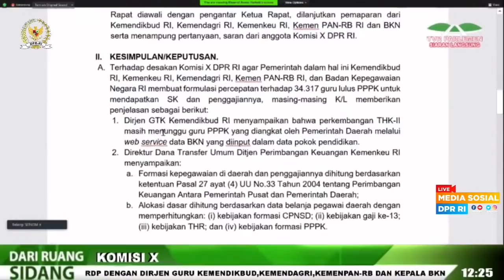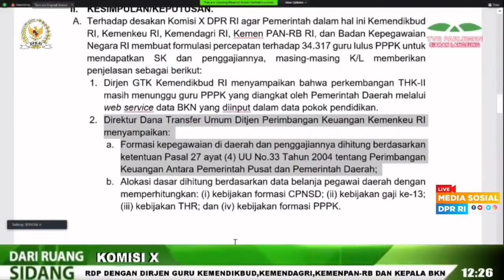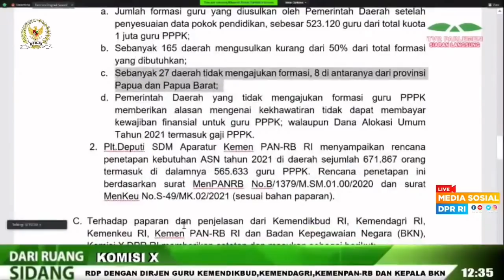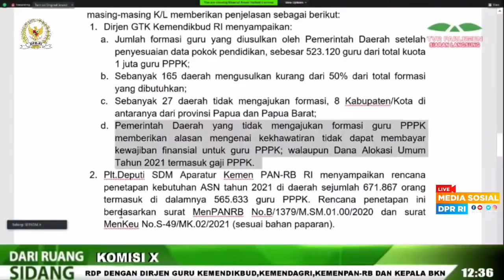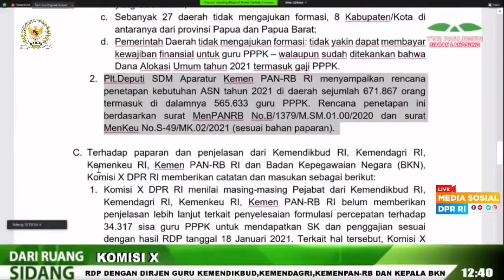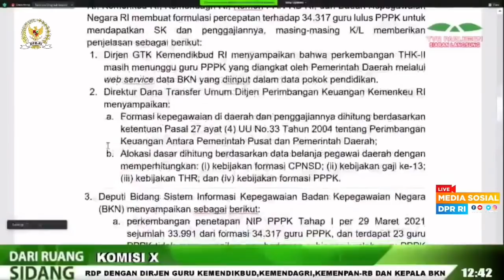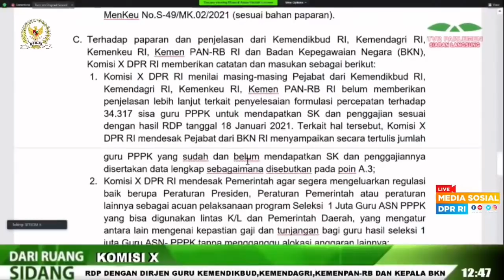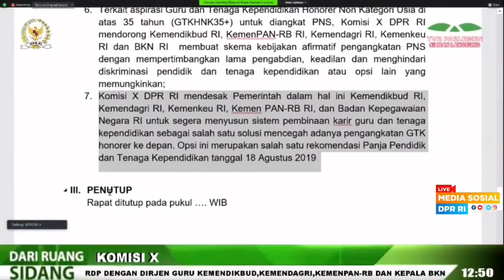Akhirnya Aspirasi Honorer Yang Tergabung Dalam GTKHNK 35+ Masuk Dalam Kesimpulan RDP Panja Komisi X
Info Honorer Terbaru Hari Ini :
Selasa, 30 Maret 2021, Komisi X DPR RI Rapat Dengar Pendapat dengan Dirjen Guru dan Tenaga Kependidikan Kemendikbud RI, Dirjen Bina Keuangan Daerah Kemendagri RI, Dirjen Anggaran Kemenkeu RI, Dirjen Perimbangan Keuangan Kemenkeu RI, Deputi Bidang SDM Aparatur Kemenpan RB RI, dan Kepala Badan Kepegawaian Negara RI, terkait: Tindak Lanjut hasil RDP tanggal 18 Januari 2021 terkait formulasi percepatan terhadap 34.317 sisa guru PPPK untuk mendapatkan SK dan penggajian sesuai ketentuan peraturan perundang- undangan, Penjelasan Kebutuhan Formasi Guru di Daerah dan Kesediaan Anggarannya, Skema Kebijakan Afirmatif dan opsi Iain terkait GTKHNK35+ untuk diangkat menjadi PNS, dan lain-lain.Demikian berita Guru Honorer terbaru.

Semoga Guru Honorer diangkat jadi PNS oleh Kemendikbud RI